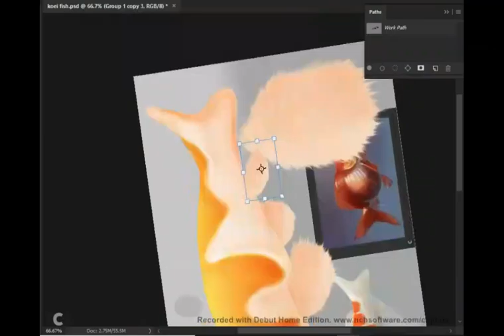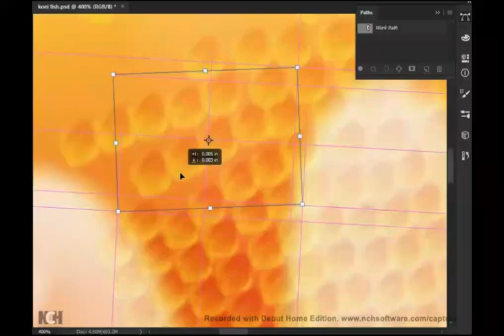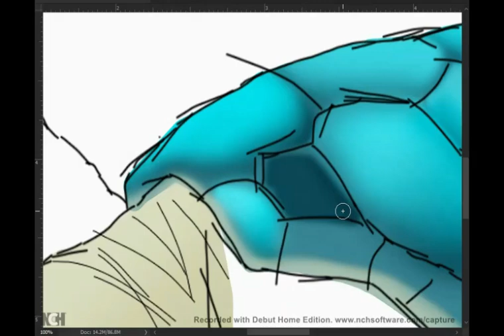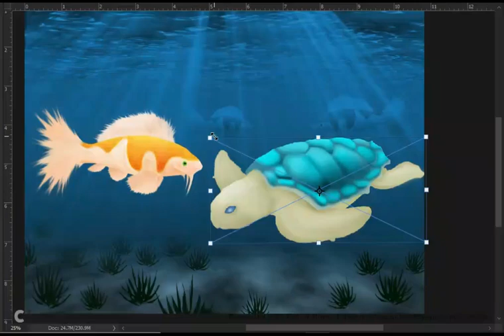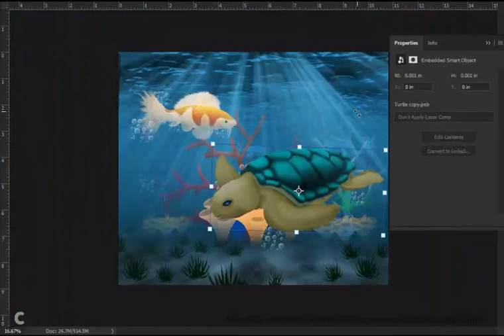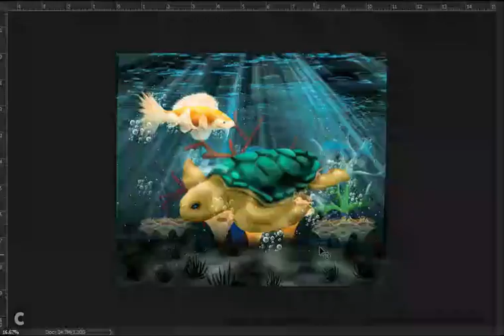Ocean Craft Multiplayer - FanArt - Photoshop SpeedPaint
About Ocean Craft Multiplayer

Online underwater adventure! - Battle, befriend, build and dress up your fish!

Craft, battle and build underwater as a sea creature online with players around the world!
Beautiful 3D map environments, Marine, Atlantis, Castle, FishBowl, Tribute, City, Lighthouse and Graveyard
Team up to complete quests and battle enemy Piranha and Sharks for shiny experience coins.
Be unique, customise and dress up your characters skin, trail colour and perk.
Role play and chat safely in game on this cross platform multiplayer, play with friends on almost any device!